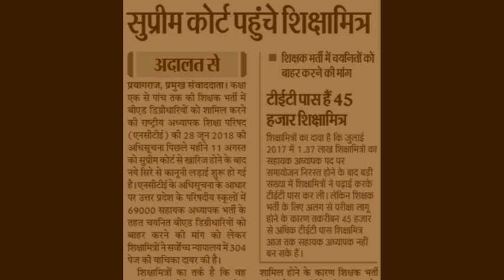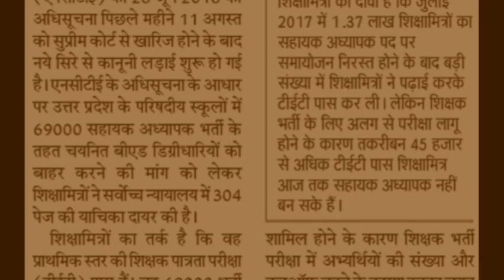शिक्षामित्रों के समायोजन पर कोर्ट का अंतिम निर्णय ।shikshamitra latest news। shikshamitra news today